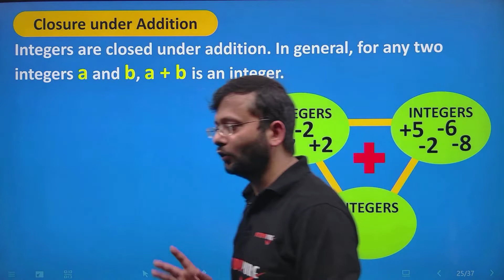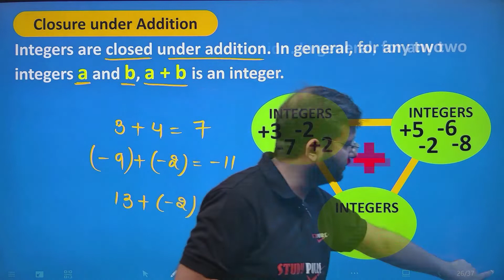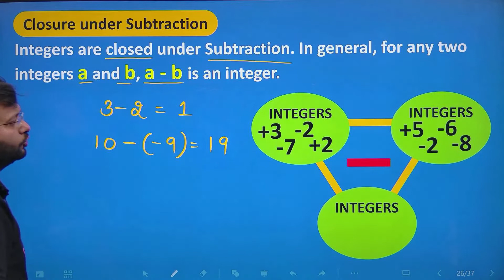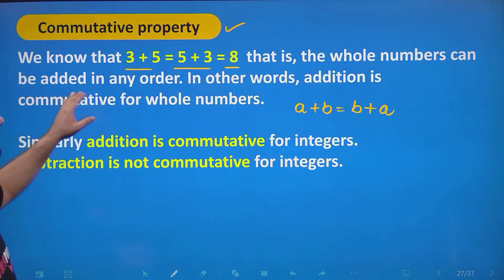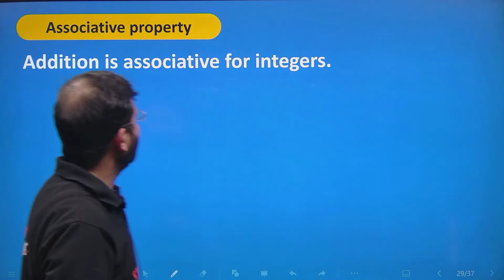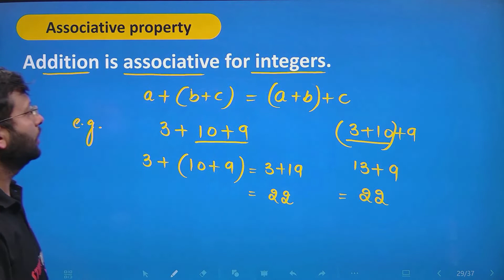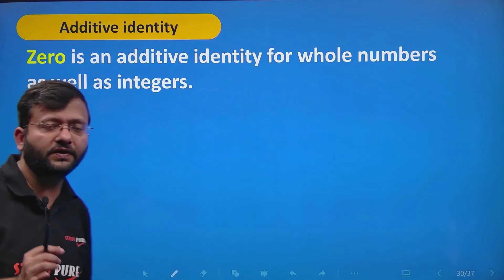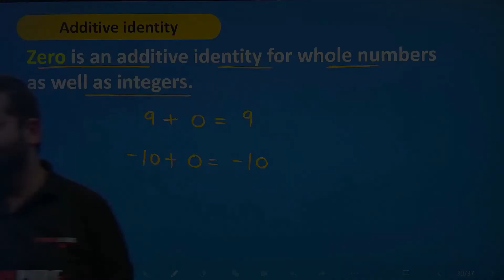Class 7 Maths Chapter 1 | Integers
Integers are significantly important in performing arithmetic operations due to their prefixed signs. This video for Class 7 Maths Chapter 1 Integers elaborates exercises based on differentiating integers from the higher sets, their properties and operations. Integers are non-fractional numbers that can hold a positive, negative, or zero value.